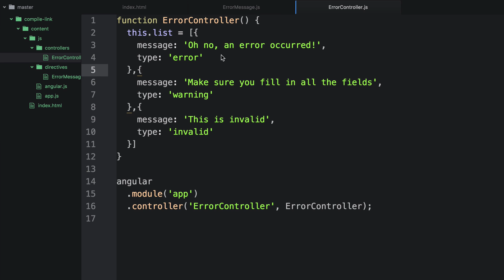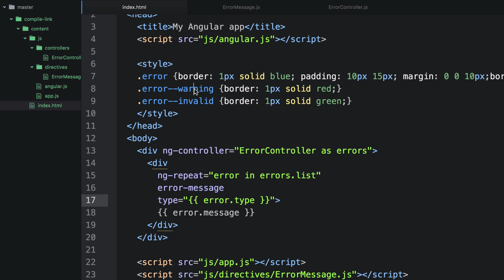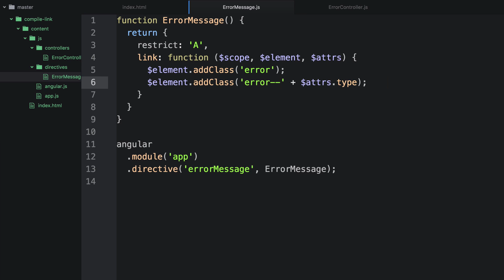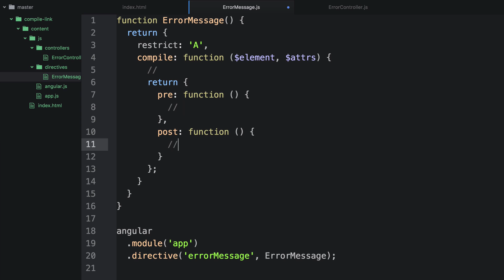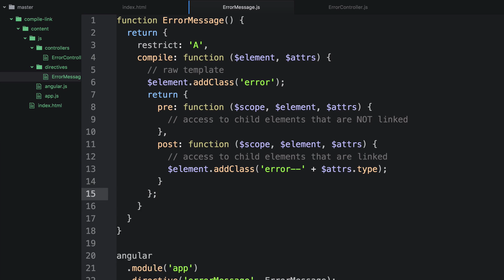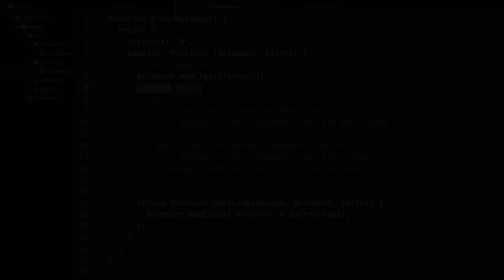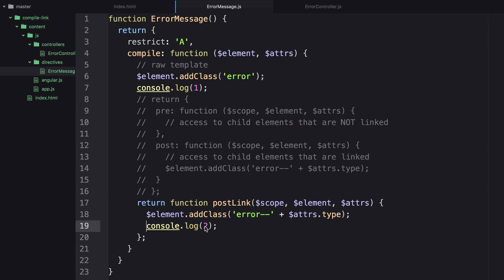AngularJS link and compile functions